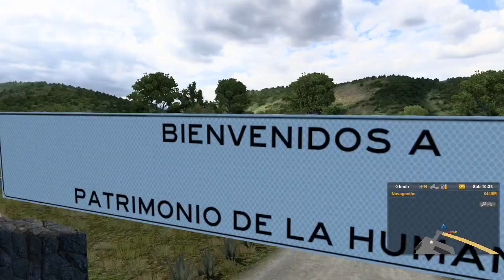ATS 1.47, Irizar New Century | Recorrido de San juan del Rio a Acambay | Mapa MXZC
Que tal amigos, estamos de regreso haciendo recorridos pendientes de subs. Espero que les guste el contenido y de ser así no olviden dejar su manita arriba y compartir para que mas personas conozcan este contenido.

Por cierto, ya contamos con Super litros de Diesel en el Super Chat y los jimenoCoins, por si gustan donar de manera VOLUNTARIA, ya si desean obtener el Mapa MXZC de paga, contáctenme vía Facebook, enlace aqui abajo.